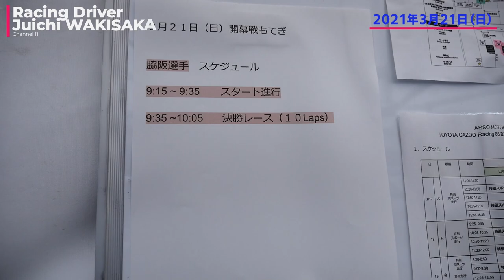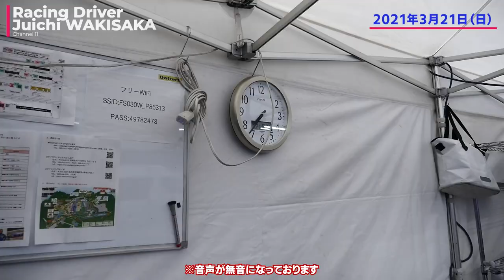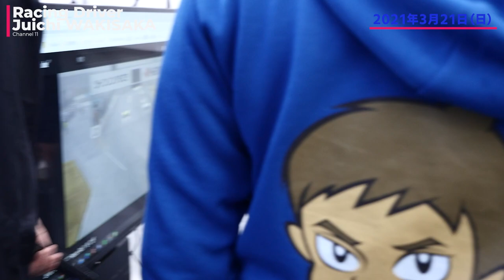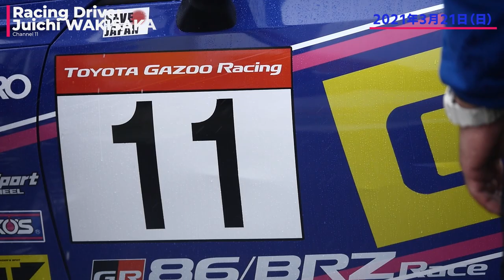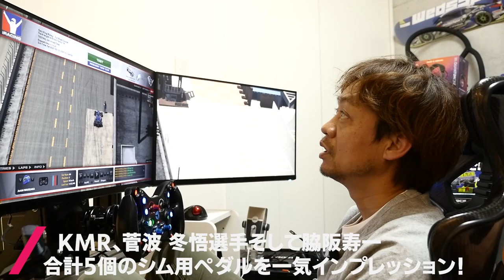予選29位から雨の決勝を追い上げる！密着3日目 / TOYOTA GAZOO Racing 86/BRZ Race Rd.1 ツインリンクもてぎ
2021年3月20日（土）～21日（日）に行われたTOYOTA GAZOO Racing 86/BRZ Race Rd.1 ツインリンクもてぎ。
予選29位からのスタートとなった決勝、果たして結果は😂

「脇阪寿一とクルマで未来を創るプロジェクト」

◆脇阪寿一&ASSO MOTOR SPORTS e-SPORTS TEAMとiRacingを楽しむサーバー
※誰でも参加可能です！

◆ブログ
脇阪寿一の走らなあかん！